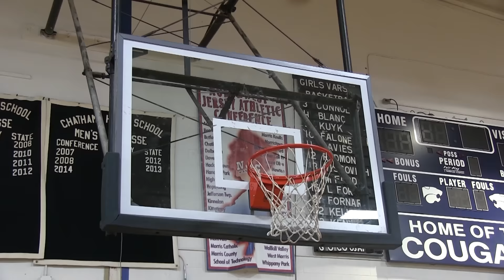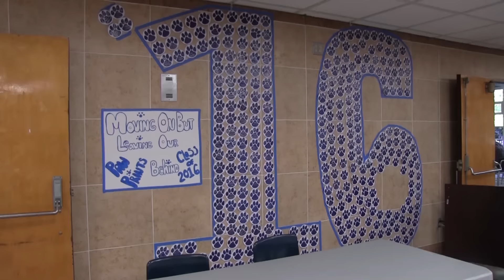CHS Pulse Season 5 Ep28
- The Tonight Show with Oliver Jones
- CPAC Highlights
- 1 on 1 with President Jones
- Bell Awards